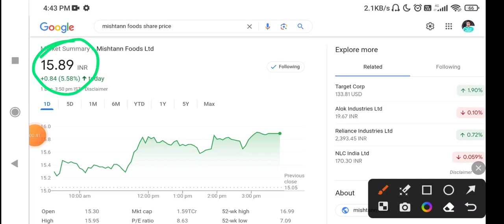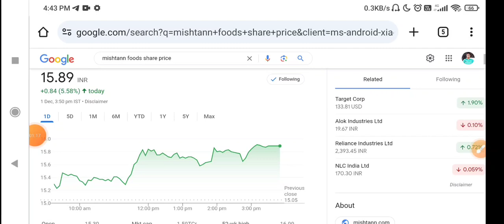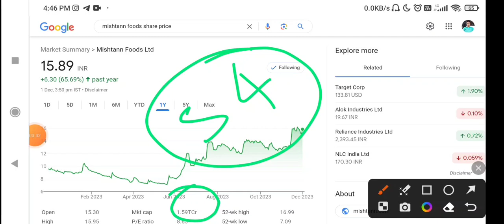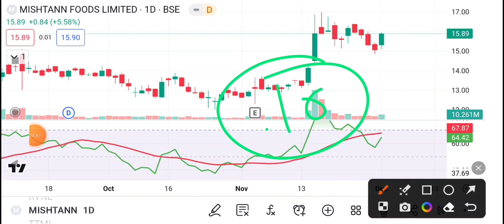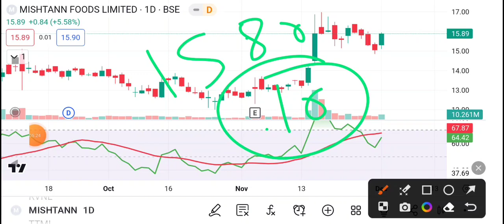Mishtann foods share latest news | Mishtann foods stock latest news